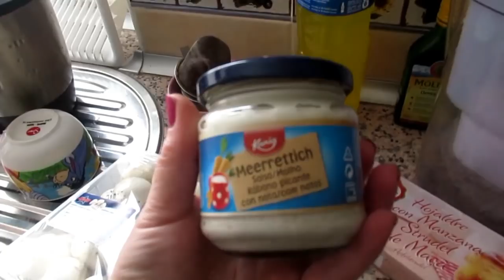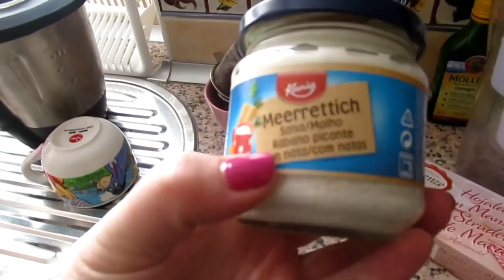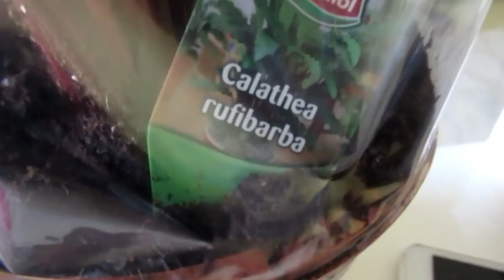VLOG: Распаковка .ПОКУПКИ красивого . ИСПАНИЯ Юг